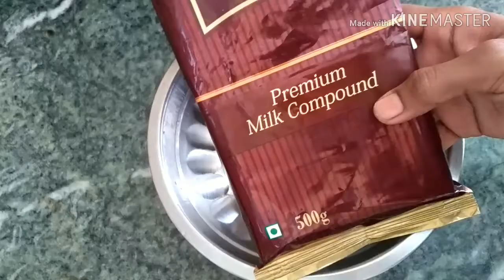Home made bounty bar chacolates/coconut chacolates